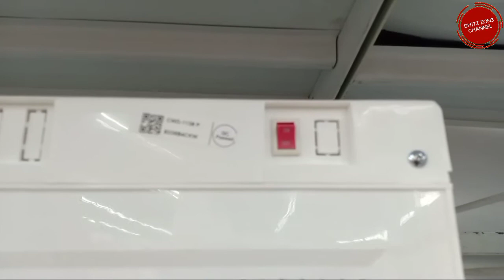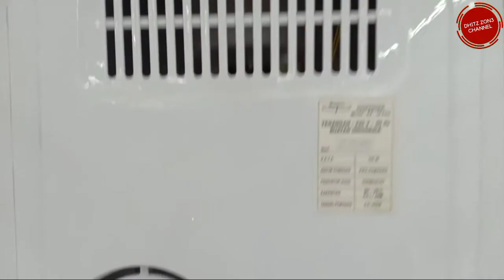🔴 Rekomendasi Dispenser terbaik || 7 dispenser portable ⁉️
video berisi vlog Rekomendasi dispenser terbaik || 7 dispenser portable
yuk tonton video sampai selesai agar bisa tau perbedaan nya.!